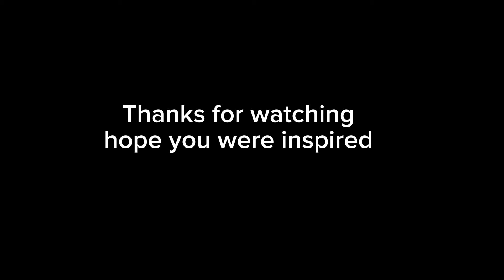Watching Megan Thee Stallion till she starts throwing it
Megan Thee Stallion always dances everything she is performing and this video shows me reacting to how long she can perform without dancing.